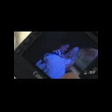Coronavirus forces brides to make changes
The coronavirus pandemic is causing many Tampa Bay area brides to make changes.